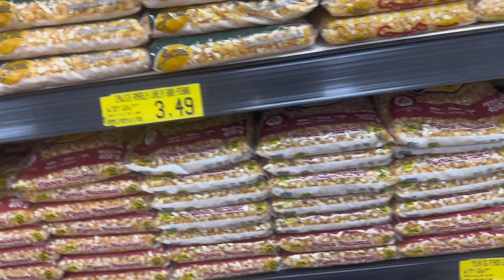VLOG DE UM DOMINGO CHEIO DE PREGUIÇA E COMILANÇA!!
Bem vindo a mais um domingo com a nossa família, um domingo leve com chuva e saídas de sol
Muita preguiça e franguinho de padaria!
As crianças fizeram bolo ,o papai trabalhou bastante em casa !!

YOU TUBE
SOBRE MIM: oieee me chamo kerlen Pedroso 38 anos Bariátrica ah um ano, mãe da  Evy 20, Toi 6, khloe 4, casada com o Luís Felipe . Acabei de mudar de um sitio no interior de  Chapecó SC para praia, Barra Velha litoral norte de SC. Sou  Cabeleireira e Artista plástica, recomeçando do zero meu salão e ateliê!! Vem avompanhar toda está história nos vlogs
Se você gostou do conteúdo ja curte este vídeo !